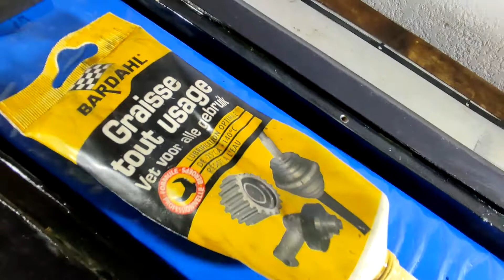Tuto - Étanchéifier sa trottinette électrique, l'astuce !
Envie de soutenir la chaîne et les vidéos ?

Comment rendre votre trottinette électrique plus résistante à l'eau et aux saletés grâce à une simple astuce ;)

Mobygum Iscooter Urbanglide Segway Minimotors Dualtron Xiaomi Ninebot Speedway Speedtrott Wegoboard Kugoo Weebot